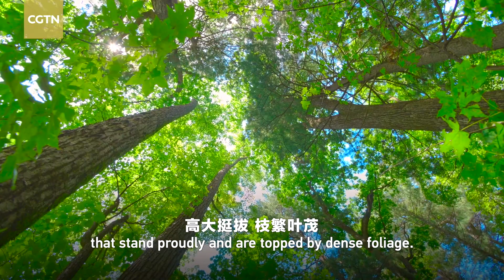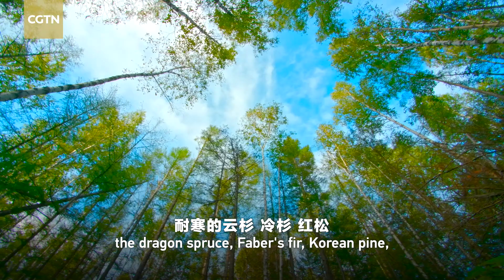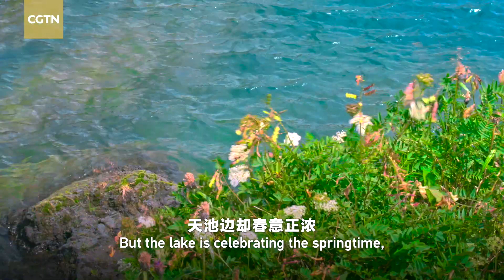CGTN Nature: Changbai Mountain Series | Episode 13: Simultaneous Seasons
At an altitude of less than 3,000 meters above sea level, Changbai Mountain presents the climatic spectacle of "simultaneous four seasons." It is considered a natural ecosystem of global significance.